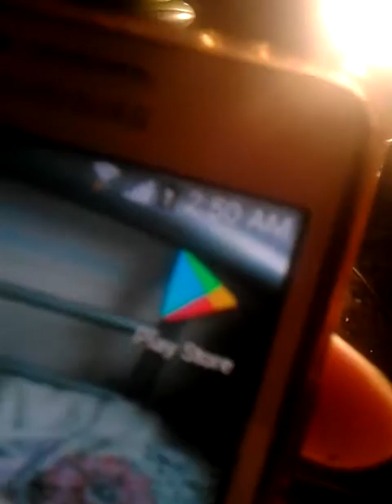Um 3 uhr fidget spinner drehen. Alles fake : (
Hi leute ich beweise euch das die spinner chalange fake ist